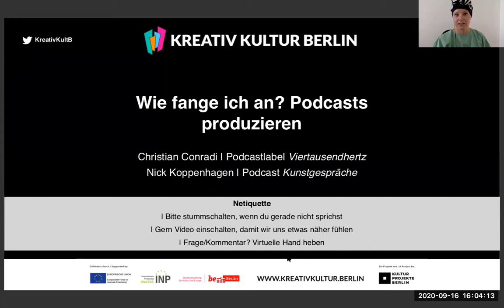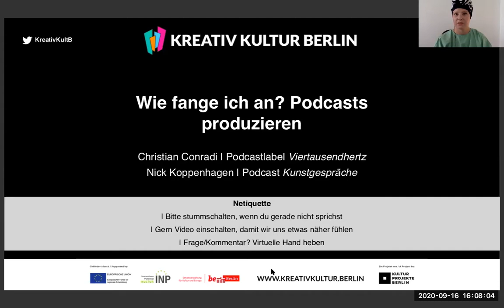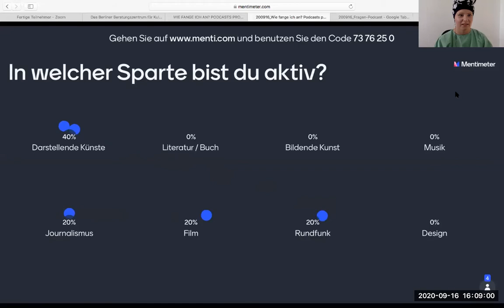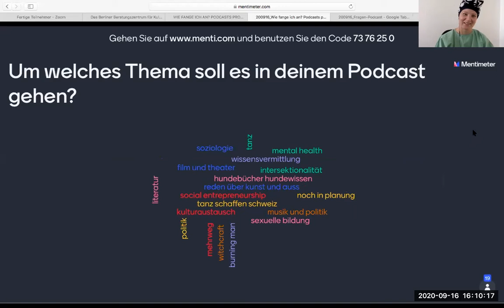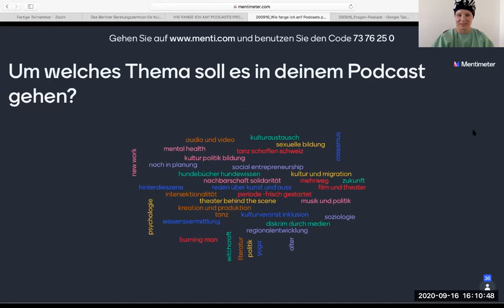#11 Wie fange ich an? Podcasts produzieren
Bei „Wie fange ich an?“ erzählen Projektemacher*innen, Künstler*innen, Fundraiser*innen und Unternehmer*innen aus ihrer Berufspraxis und beantworten unter dem Motto „Ask Me Anything“ eure Fragen. Für jedes Thema sind zwei Mentor*innen aus verschiedenen Sparten und kreativen Teilmärkten eingeladen, die unterschiedliche Erfahrungen und Tipps mitbringen.

In Ausgabe #11 haben wir uns mit Christian Conradi | Podcastlabel Viertausendhertz und Nick Koppenhagen | Podcast "Kunstgespräche" rund um ihre Erfahrungen mit der Produktion von Podcasts ausgetauscht.

00:00:00 Vorstellung Kreativ Kultur Berlin
00:07:30 Vorstellung Christian Conradi | Podcastlabel Viertausendhertz
00:13:55 Vorstellung Nick Koppenhagen | Podcast "Kunstgespräche"
Q&A
00:23:45 Wie kann ich mich auf Interviews vorbereiten?
00:29:10 Do’s and Don’ts für den ersten Podcast
00:33:10 Wie finanziere ich meinen Podcast?
00:40:40 Wie viel Zeit brauche ich für eine Folge?
00:44:17 Welche Fördermittel gibt es?
00:50:37 Wie schaffe ich es, prominente Gäste einzuladen als Gesprächspartner?
00:54:40 Wie viele Folgen sollte ich vorplanen und im Voraus produzieren?
01:00:30 Wie lang soll eine Folge sein?
01:07:33 Welche Distributionskanäle gibt es?
01:15:11 Wie erreiche ich meine Zielgruppe?
01:22:34 Lohnt es sich, alternierende Hosts/Formate zu nutzen?
01:26:00 Gibt es gute Beispiele für One-Man/One-Woman-Shows?
01:28:08 Sollte ich ein User Agreement mit meinen Gesprächspartner*innen vereinbaren?